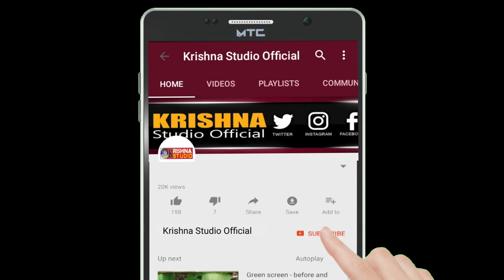Aame Vagadiya II Asha Goswami II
KRISHNA STUDIO Presents -

VIDEO BY :  KRISHNA  STUDIO - ANJAR

KANJI AHIR
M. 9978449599